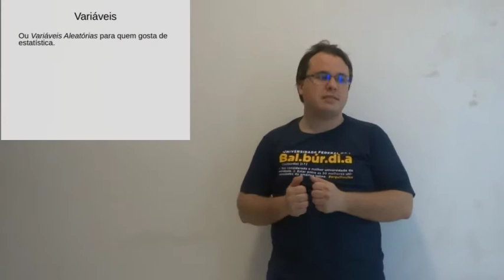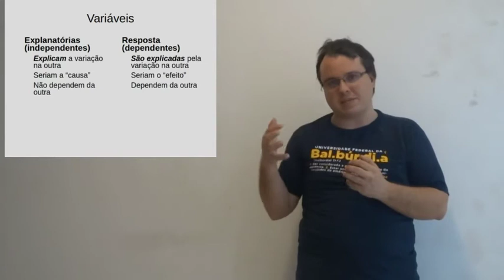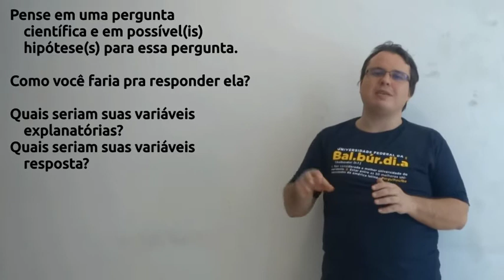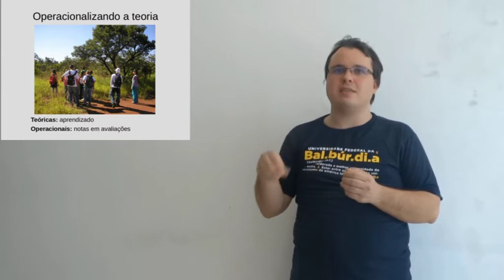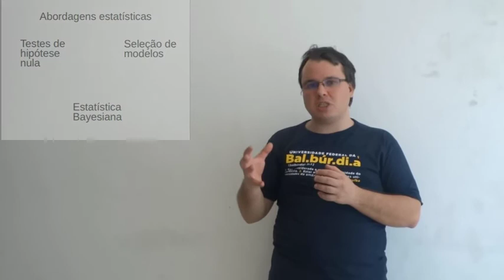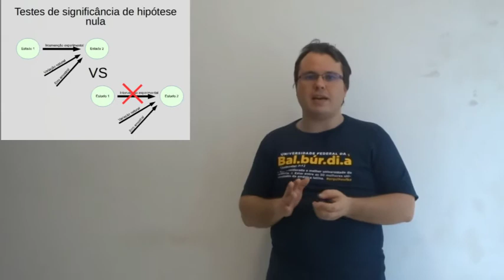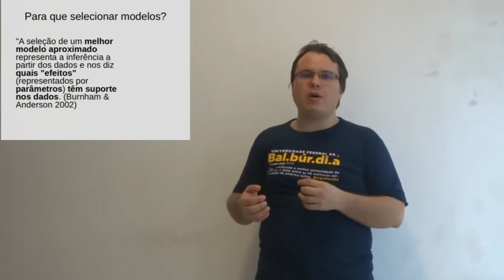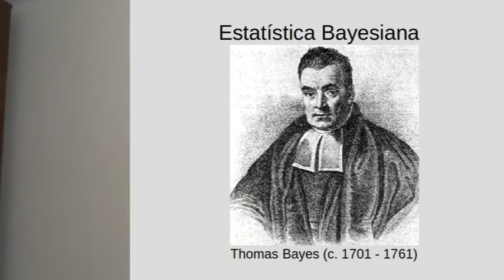Estatística para Biologia: Aula 02.2 - Variáveis e abordagens estatísticas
Nesta aula, veremos sobre o conceito de variáveis explanatórias e resposta, variáveis teóricas e operacionais, e as ideias gerais de três abordagens estatísticas: testes de hipótese nula; seleção de modelos; e estatística Bayesiana.